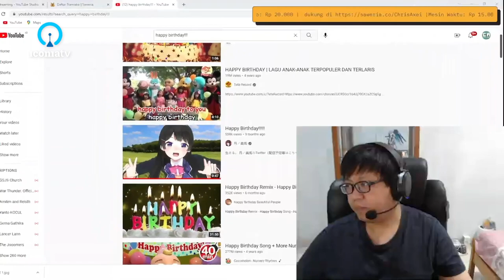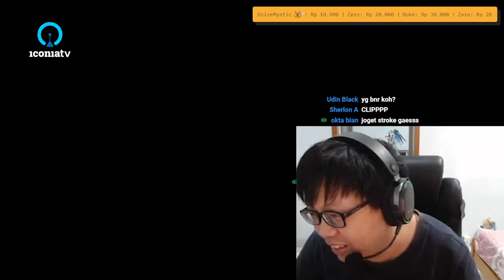Chris Axei Clip: Onegai muscle